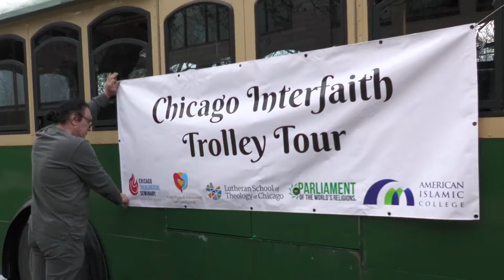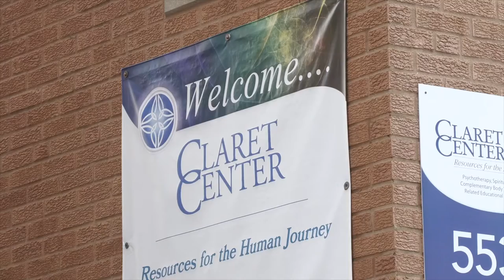The Chicago Interfaith Trolley Tour: Teaser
In April 2022, for the first time in 30 years, a number of religions’ holy days converged. Many Muslims, Jews, Christians, Baha’i, Sikhs, Hindus, Buddhists, and others simultaneously observed their holy days. To celebrate this auspicious occasion, CTS partnered with A Center of Christian-Muslim Engagement for Peace and Justice at Lutheran School of Theology, American Islamic College, The Parliament of the World’s Religions, and the Hyde Park Kenwood Interfaith Council, to present the CHICAGO INTERFAITH TROLLEY TOUR and Iftar on April 24, 2022. This is the teaser for the full five-minute video premiering on Wednesday, June 15 at noon!